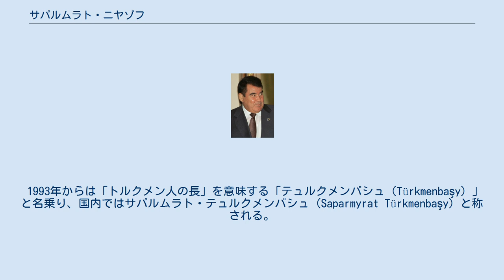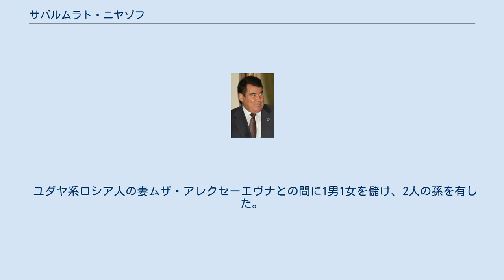サパルムラト・ニヤゾフ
トルクメン・ソビエト社会主義共和国の首相
サパルムラト・アタイェヴィッチ・ニヤゾフ（トルクメン語: Saparmyrat Ataýewiç Nyýazow、ロシア語: Сапармурат Атаевич Ниязов、1940年2月19日 - 2006年12月21日）は、トルクメニスタンの政治家。
トルクメニスタン初代大統領、トルクメニスタン民主党（DPT）議長。
独裁者でもあった。
 1993年からは「トルクメン人の長」を意味する「テュルクメンバシュ（Türkmenbaşy）」と名乗り、国内ではサパルムラト・テュルクメンバシュ（Saparmyrat Türkmenbaşy）と称される。
 トルクメニスタンの独立・近代化を行ったが、極端な個人崇拝に基づいた独裁的な政治によって世界で最も権威主義的で抑圧する独裁者として国外で非難された。
 トルクメニスタンで最高額の500マナト紙幣にニヤゾフの肖像が使用されている。
 アシガバートのキプチャク村で生まれたニヤゾフは、非常に早い時期に孤児となっている。
父のアタムラト・ニヤゾフ（トルクメニスタン人民英雄）は第二次世界大戦に分隊長として出征し、ドイツ国防軍と戦って1942年に戦死した。
残りの家族・母のグルバンソルタン・エジェ（トルクメニスタン人民英雄）と2人の兄は1948年の地震で死亡、テケ部族の出身でもあった。
 ニヤゾフはその後ソビエト連邦の孤児院で育てられ、次に遠くの親戚に預けられた。
 孤児となったニヤゾフは優秀な成績で学校を卒業し、1959年、地質探査従事者労働組合トルクメン地域委員会で教官として働く。
1962年から共産党員となり、その後レニングラード工業大学に入学し1967年に卒業した。
大学卒業後、ニヤゾフはビュズメイ水力発電所で電気技師として働いた。
 ニヤゾフは1970年から1980年までトルクメン共産党中央委員会を務め、1976年、通信教育でソ連共産党中央委員会附属高等党学校を卒業、1980年にアシガバート市委員会第一書記となった。
1984年モスクワでミハイル・ゴルバチョフに見いだされて、1985年3月にトルクメン・ソビエト社会主義共和国首相、同12月トルクメン共産党第一書記と超特急の出世をした。
ニヤゾフはゴルバチョフの綱紀粛正・反民族主義の方針に合い、1984年から1985年までソ連共産党中央委員会の党組織業務教官を務めた。
 1985年にムハメットナザル・ガプロフの後任として、トルクメン共産党第一書記に就任して以来、2つの国の政界のトップとして活動した。
1989年～1991年まで、ソ連人民代議員を務める。
ペレストロイカ路線に忠実で、一定の民主化も行った。
1990年1月13日、トルクメン共和国最高会議議長となりニヤゾフの指導の下、議会で独立主権宣言が採択され10月17日に国民投票によりトルクメン共和国大統領に選出された。
10月27日、国民投票の結果、トルクメニスタンは独立国家と宣言された。
独立後は豊富な天然ガス資源で豊かな国を作ることを目標にし、電気・ガス・水道を無料にするなどの人気取り政策も行っていた。
 ちなみに、ニヤゾフをトルクメン共産党・第一書記に任命したのはゴルバチョフソ連共産党書記長で、日本テレビのスペシャル番組『緊急!ビートたけしの独裁国家で何が悪い!』では「トルクメニスタンとサパルムラト・ニヤゾフ大統領の生みの親」と紹介された。
また、この番組において、トルクメニスタンでの政策に対してのゴルバチョフの意見や提案をニヤゾフ自身が「自分の国は自分で作る」と言い放つ形で断っていたことが明らかにされた。
 ニヤゾフはトルクメン語がほとんど話せず、議会での答弁や演説以外ではロシア語を話していた。
 ソビエト連邦の崩壊後憲法採択と関連して1992年6月21日、ニヤゾフはトルクメニスタンの大統領に選出された。
1993年、議会（メジリス）によりテュルクメンバシュ（国父）の称号を授与された。
独立後は個人崇拝色を強め、権威主義的な超独裁体制を敷き、人民会議により1999年12月には終身大統領と宣言され、旧ソ連初の終身大統領となった。
メディアでも学校でも「祖国を、サバルムラト・テュルクメンバシュを、祖国の神聖な旗を裏切った時には、私...